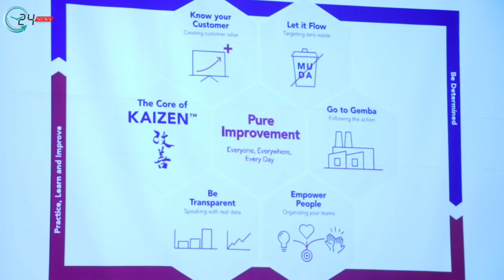KAIZEN Award Thailand 2nd Edition งานมอบรางวัลสุดยอดองค์กรแห่งการพัฒนาอย่างต่อเนื่อง